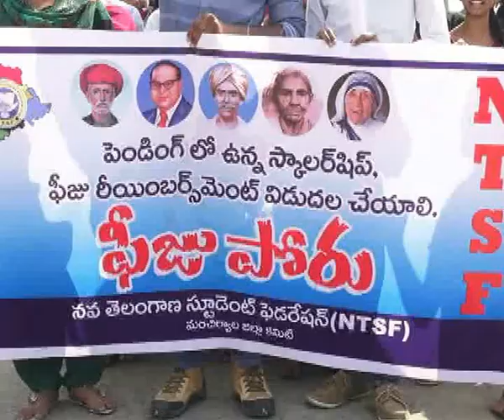మంచిర్యాలలో ఎన్.టి.ఎస్.ఎఫ్ ఆధ్వర్యంలో ఫీజు పోరు